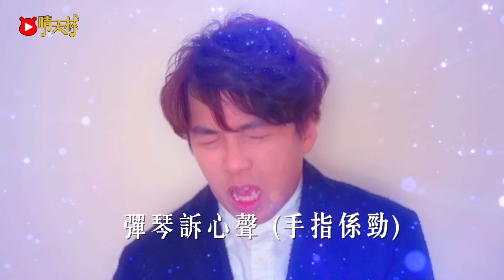《黃色多瑙河 之 彈琴又叫雞》晴天雲迪｜鋼琴家李雲迪涉嫌嫖娼被拘留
《黃色多瑙河 之 彈琴又叫雞》
改編、主唱：晴天林

彈琴但好性 (北京召妓)
彈琴亦要性 (仆街斷正)
彈琴也出征 (今晚血拼)
彈琴訴心聲 (手指係勁)
彈琴又叫雞 (HJ2Q)
彈琴又叫雞 (賓周都損)
日日要出征 琴鍵聲 黑洞內彈出奏鳴

喜歡G大調 我也有大雕
你會歡笑 你會尖叫
吹蕭的野獸 磨合的節奏
係咁演奏幾晚先玩夠

彈琴又叫雞⋯⋯彈琴又叫雞⋯⋯
王子玩出火 完了